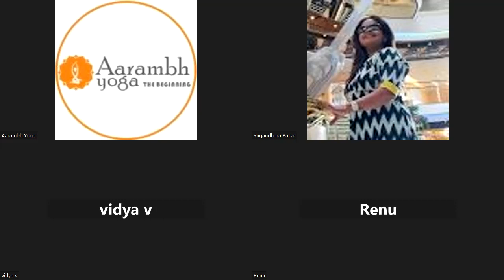Yoga for migraine relief : day 3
Are migraines disrupting your day and causing unbearable discomfort? You're not alone. Migraines affect millions worldwide, but there's hope for relief through the healing power of yoga.

In this calming and informative yoga session, join us as we guide you through a series of gentle yet effective yoga poses specifically curated to alleviate migraine symptoms and promote overall relaxation. Whether you're a seasoned yogi or a beginner, these simple exercises can provide significant relief from the throbbing pain and discomfort associated with migraines.

Our experienced yoga instructor will lead you through each posture, emphasizing proper alignment, mindful breathing, and gentle stretches to release tension and ease the intensity of your headache. From soothing forward bends to gentle twists and restorative poses, each movement enhances blood flow, reduces stress, and promotes a sense of calmness within the body and mind.

Discover the transformative benefits of yoga as a natural remedy for migraine relief. Say goodbye to debilitating headaches and embrace a holistic approach to wellness that nurtures your physical, mental, and emotional well-being.

About Aarambh Yoga Institute:
Aarambh Yoga Institute is accredited by the Yoga Certification Board (YCB), AYUSH, Government of India. And is running as an educational wing of Aarambh Yoga Foundation a Public Charitable Trust registered under Bombay Charitable Trust Act. We endeavour to Enlighten the world with authentic knowledge and practices from ancient yoga texts and scriptures by promoting and spreading yoga especially amongst youths and young aspirants to make them consider yoga teaching as a mainstream career path and facilitate them with quality education, training & guidance towards yoga teaching profession and thus introduce them to the real essence of Yoga and benefits of introducing and applying yogic practices to their lifestyle, resulting in improved life balance of an individual, hence turning up a better society.